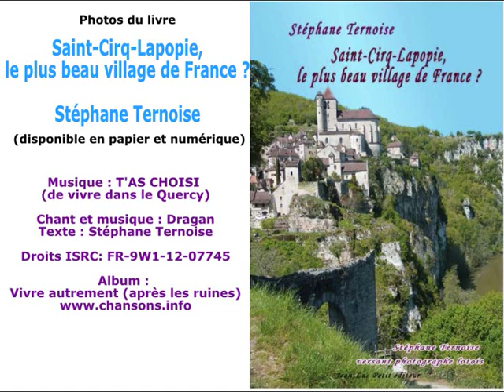Vidéo photos Saint-Cirq-Lapopie, le plus beau village de France ?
Photos du livre
"Saint-Cirq-Lapopie, le plus beau village de France ?"
de Stéphane Ternoise
(disponible en papier et numérique)

Le village lotois vu par Ternoise, reportage indépendant. Avant émission TV, avant Gérard Miquel maire.

Chant : Dragan
Texte : Stéphane Ternoise
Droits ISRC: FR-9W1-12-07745